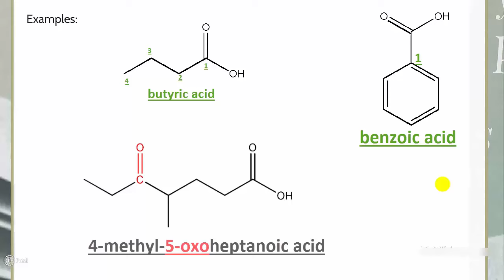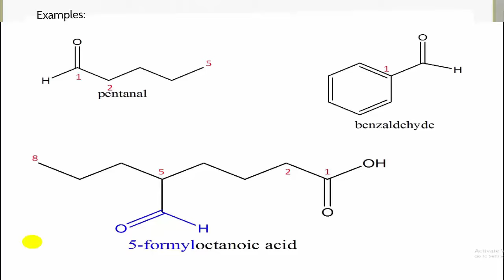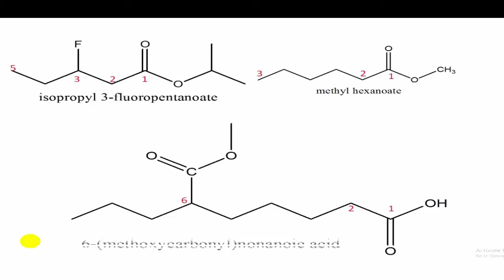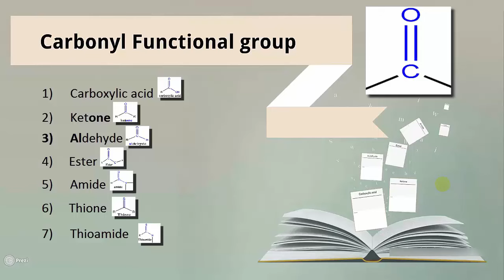nomenclature_3 ;naming organic compounds تسمية المركبات العضوية part 3_"Skikda"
تسمية نظامية للمركبات العضوية

chemistry , chemical, chimie
التسمية الشائعة
تسمية المركبات العضوية حسب قواعد IUPAC

nomenclature
naming organic compounds

IUPAC International Union of Pure and Applied Chemistry
الاتحاد الدولي لكيمياء البحتة والتطبيقية

Université 20 août 1955-Skikda
Chemistry
department of technology
skikda university
hamza ALLAL